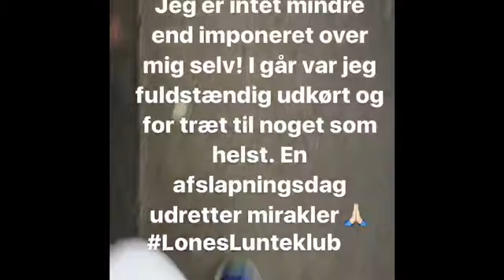UgensInstaStories2017: Uge 9